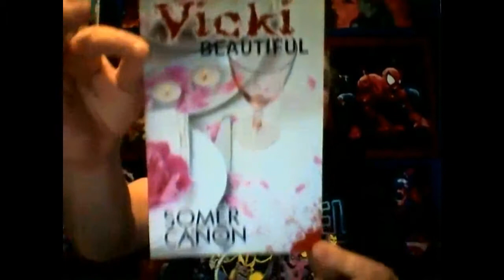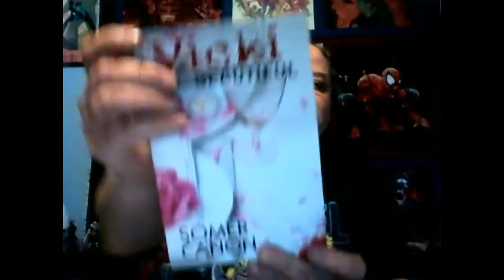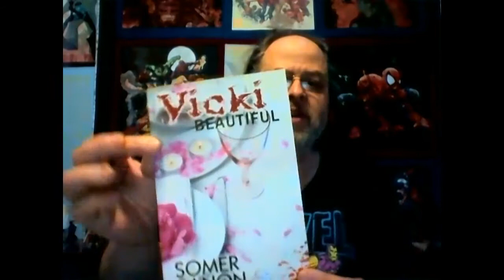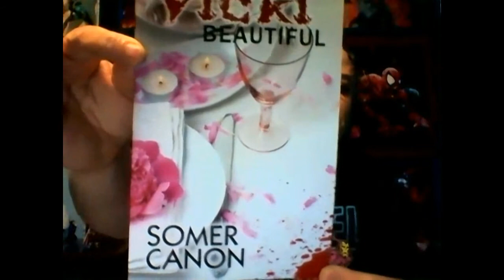Vicki Beautiful by Somer Canon Book Review.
Let's check out Somer Canon's novella, Vicki Beautiful.